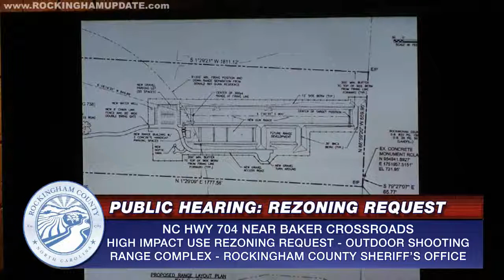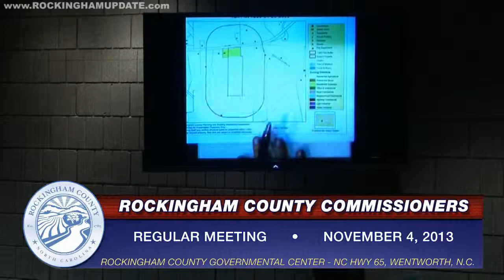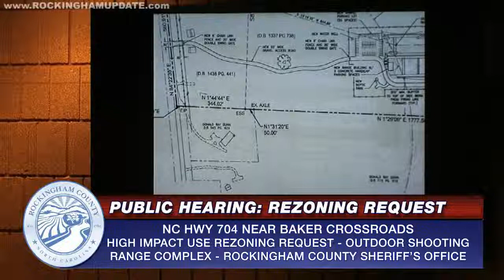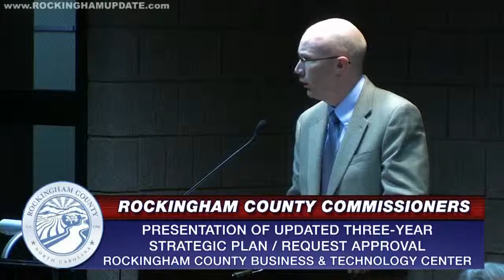November 4, 2013 Rockingham County Commissioners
ROCKINGHAM COUNTY BOARD OF COMMISSIONERS
REGULAR MEETING - NOVEMBER 4, 2013

AGENDA

1. MEETING CALLED TO ORDER
2. INVOCATION
3. PLEDGE OF ALLEGIANCE
4. APPROVAL OF NOVEMBER 4, 2013 AGENDA
5. CONSENT AGENDA
6. PUBLIC COMMENT
7. COMMISSIONER COMMENTS
8. PUBLIC HEARING
Tonya Caddle, Director, Planning and Inspections - Rockingham County Sheriff's Office - NC Highway 704 near Bakers Crossroads - High Impact Use Rezoning Request for Outdoor Shooting Range Complex
9. MARK WELLS, EXECUTIVE DIRECTOR, BUSINESS & TECHNOLOGY CENTER
Presentation of Updated Three-YEar Strategic Plan/Request Approval
10. LANCE METZLER, COUNTY MANAGER
a) Engineering & Public Utilities - $101,320 Budget Revision - Security Upgrades to Governmental Center and the A & E Youth Services Building
b) Appointments/Nominations
i) Fire/Rescue Commission
ii) Piedmont Triad Regional Council - Board of Delegate
iii) Piedmont Triad Transportation Advisory Committee
iv) Piedmont Triad Regional Council - Rural Planning Organization
11. NEW BUSINESS
12. CLOSED SESSION